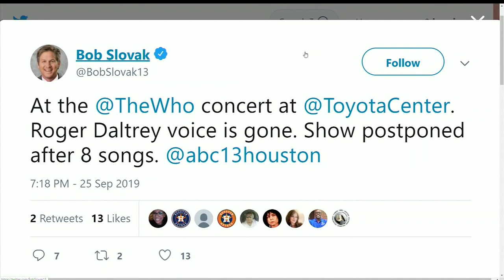The Who postpones Houston concert in middle of show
Fans were disappointed when frontman Roger Daltrey lost his voice eight songs in, ending the show 10 minutes after walking off stage.